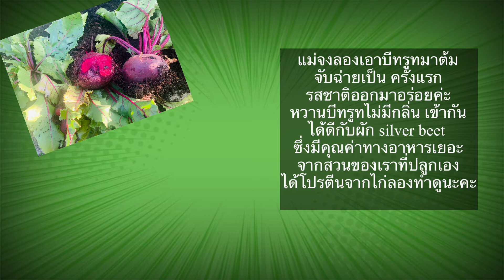Beetroot| บีทรูท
Beetroot มีประโยชน์มากมาย ดูการปลูกและประโยชน์ของบีทรูท ที่ Link ด้สนล่างคะ
 วันนี้แม่จงเอามาต้จับฉ่ายคะ￼